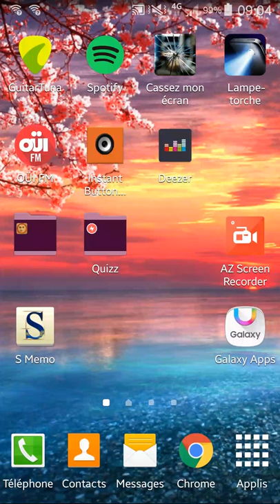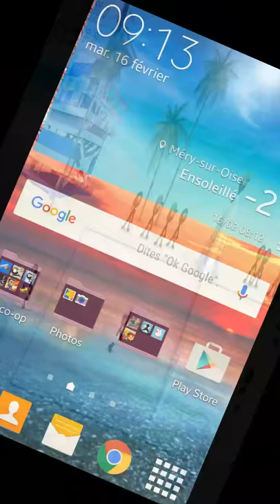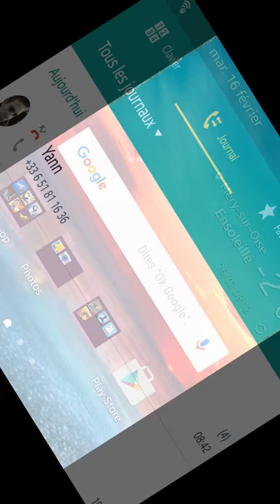Le volley pour les nuls ( stick man volleyball )